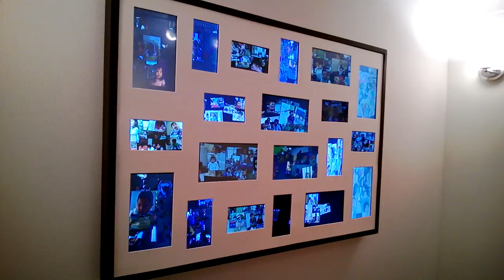Custom Photo Frame Display From Multiple Android Tablets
My home made project is large photo frame from multiple Android tablets (20 in total) which shows slideshows from a collection of photos on the cloud. The app that you see in the video is Floating Image which makes the whole display looks like photos scattered on the wall floating by.